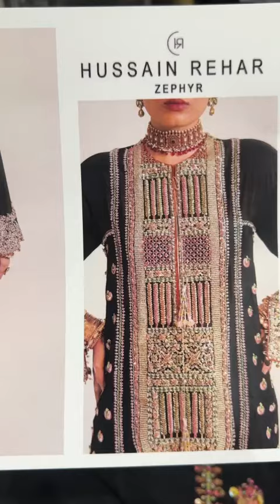11 October 2024